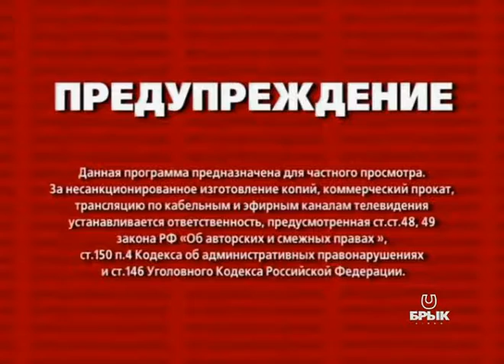Anti Body Culture 00 15 ДВРокФест Весенний Драйв